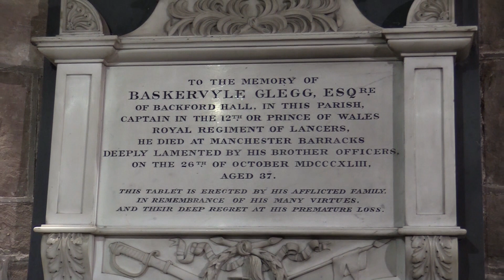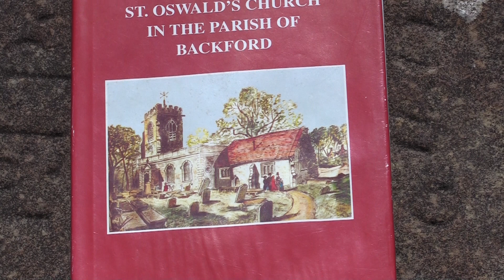St Oswald's - A Treasure of Backford - Rambles through History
Welcome to episode 7 of 'Rambles through History' brought to you today from St Oswald's church in Backford, Cheshire. Join James as he visits this wonderful 13th century church to tell of the history of this ancient place of worship. James takes a look around the churchyard whilst highlighting some interesting facts as well as revealing a story dating back to the early 16th century about a highly unusual event that took place within the church and probably the youngest marriage of the time.